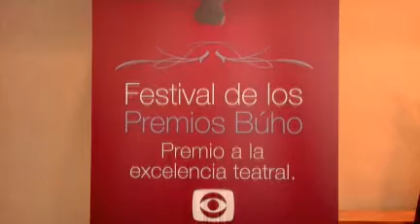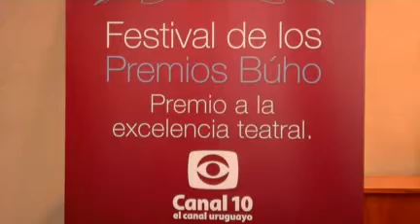Referentes internacionales integran el jurado de los Premios Búho